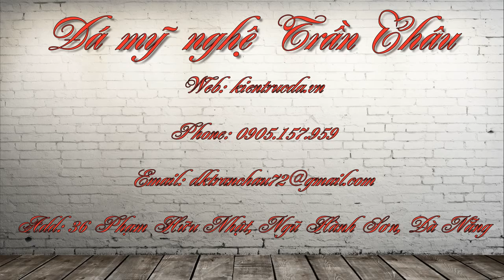LAVABO ĐÁ ĐẸP ĐÁ MỸ NGHỆ NON NƯỚC ĐÀ NẴNG | 0906.436.536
LAVABO ĐÁ ĐẸP ĐÁ MỸ NGHỆ NON NƯỚC ĐÀ NẴNG
- Các bạn đang TÌM KIẾM và được biết đến một sản phẩm chậu rửa đang hot nhất hiện nay nhưng chưa có những khái niệm và HIỂU BIẾT xâu hơn về sản phẩm để đưa ra các quyết định mua hàng đúng đắn
- Bạn đang LO LẮNG về chất lượng, mẫu mã, cũng như GIÁ THÀNH sản phẩm tràn ngập trên thị trường
Vậy các bạn đã ĐẾN đúng nơi mình đang cần
 Chúng tôi là cơ sở sản xuất chậu rửa đá, lavabo đá HÀNG ĐẦU hiện nay tại Đà Nẵng cũng như trên cả nước
 Với mẫu mã ĐA DẠNG kèm chất liệu đá phong phú cho bạn lựa chon
 Cam kết 100% sản phẩm làm ra là đá TỰ NHIÊN, nếu bạn kiểm tra xác minh không phải tự nhiên chúng tôi hoàn tiền GẤP 10 LẦN
 Đội ngũ nhân viên tư vấn NHIỆT TÌNH và CHUYÊN NGHIỆP giúp giải quyết tất cả các thắc mắc của bạn về sản phẩm
 Nhà xưởng HIỆN ĐẠI cùng đội thợ lành nghề chúng tôi càng tự tin nói rằng bạn đã chọn đúng chỗ để lựa chọn cho mình sản phẩm chậu rửa đá, lavabo đá ứng ý cho không gian gia đình mình
 Bấm ngay liên kết để tham khảo các sản phẩm của chúng tôi
- Đến với chúng tôi các bạn hoàn toàn yên tâm tất cả lavabo đá được chế tác bằng đá khối tự nhiên 100% với NĂNG LƯỢNG tốt sẽ đem đến SỨC KHỎE ,nhiều MAY MẮN và THỊNH VƯỢNG cho gia đình bạn
- Cơ sở của chúng tôi CHUYÊN gia công tất cả các loại bồn tắm đá, bồn tắm đá tự nhiên theo yêu cầu của các nhân hay các resort, villa cao cấp,… với giá ƯU ĐÃI và tốt nhất thị trường.

⏱ Thời gian hoạt động mỗi ngày: 8:00 - 20:00
📌 Văn phòng: 70 Phạm Hữu Nhật, P.Hòa Hải, Q.Ngũ Hành Sơn, TP.Đà Nẵng
📌Xưởng sản xuất: Lô 10,11,12,13,14 Trương Gia Mô, P.Hòa Hải, Q.Ngũ Hành Sơn, TP.Đà Nẵng